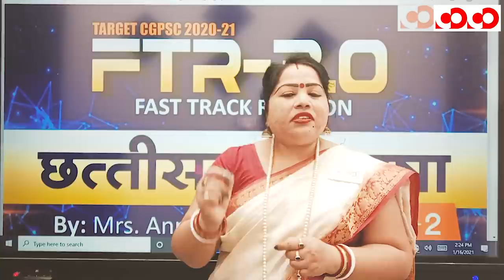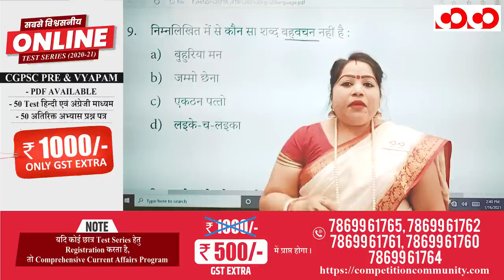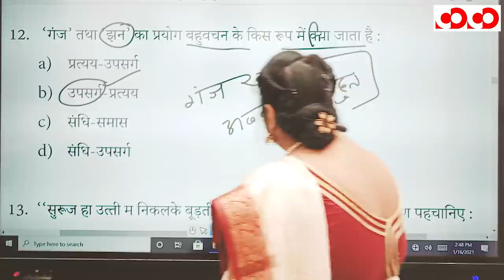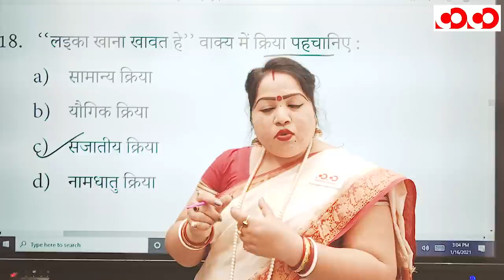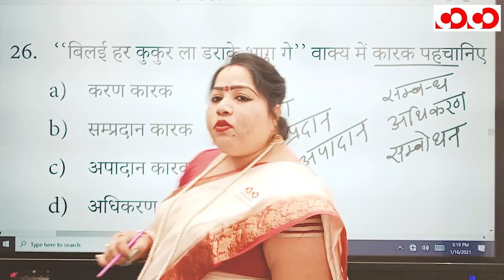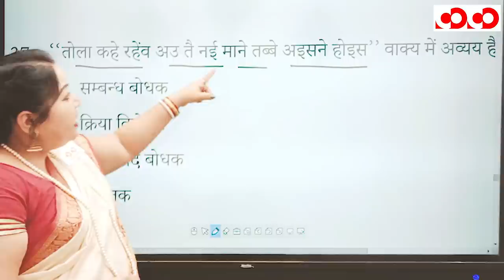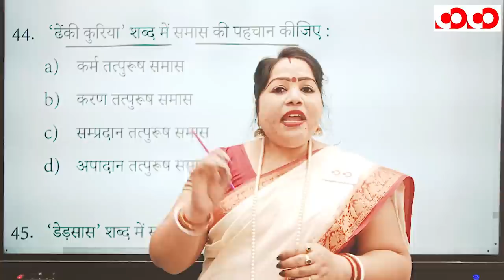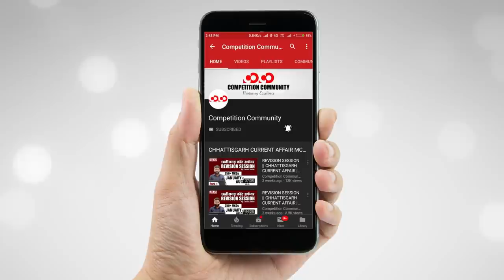छत्तीसगढ़ी भाषा | भाग - 2 | FTR-3.0, 2020 | Target CGPSC 2020 - 21